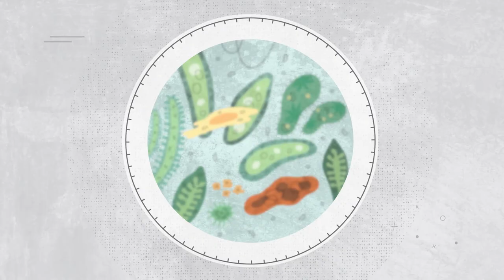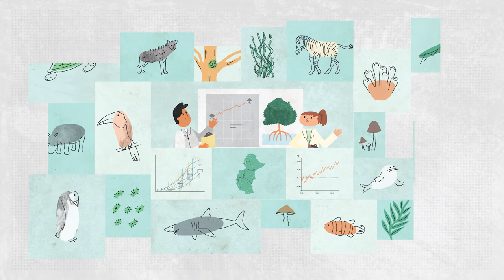GBIF and Climate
How might we expect the distribution of the world’s species to shift as a result of climate change? What impact will these changes have on landscapes, oceans and ecological relationships?

Researchers investigating climate impacts regularly turn to GBIF for data about where species occurred in the past and where they are now. Combining it with key climatic and environmental layers, they produce the models that reveal the interactions between climate change and biodiversity and identify the species at greatest risk from ongoing and future disruptions.

To learn more about how GBIF improves understanding of the connections between climate change and biodiversity,